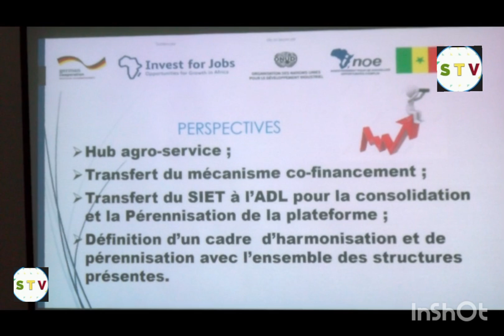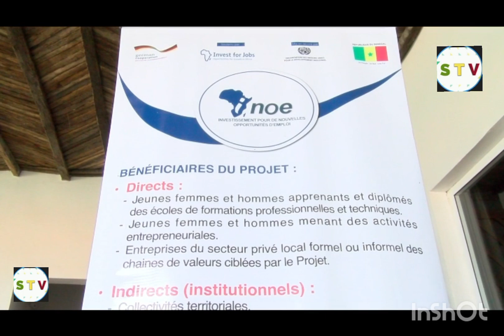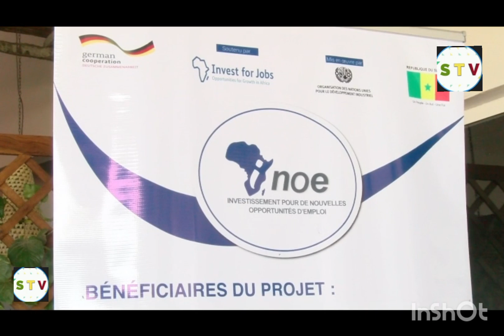Ziguinchor: Inoe pérennise sont projet d'emploi et d'entrepreneuriat des jeune et des femmes du Sud.